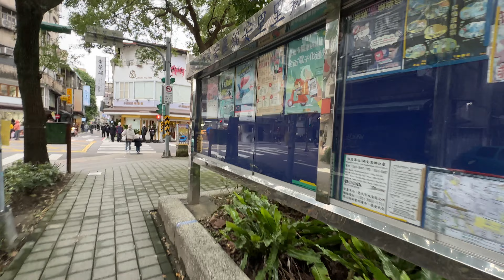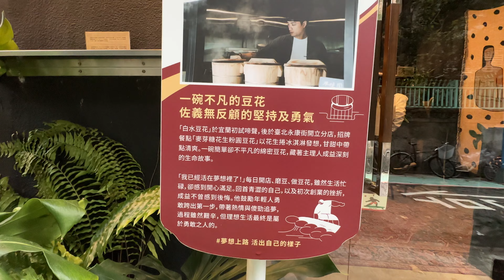🇹🇼 Hood Walk: *HIP* Residential Community with Park, Cafes & Shops in Taipei (Yong Kang Street)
ADDRESS:
Yongkang St, Da’an DistrictTaipei City, Taiwan 106

ABOUT THIS PLACE:

WHY I WAS HERE:

DATE & TIME:
Shot: Sat, 18 December, 2022, 3:28 pm